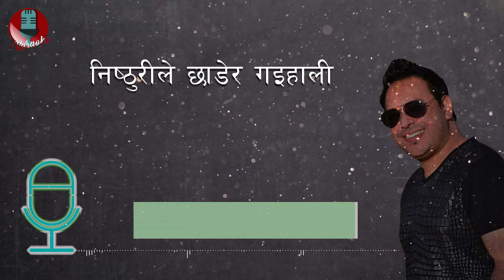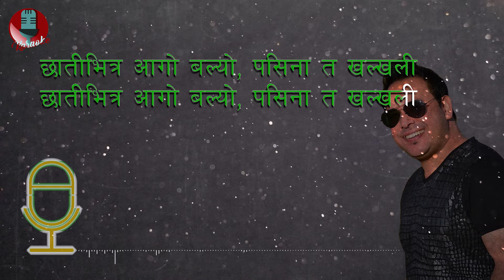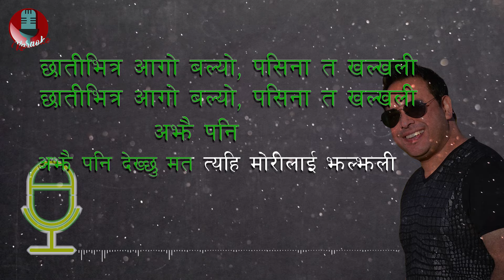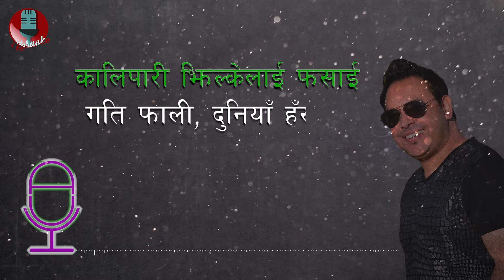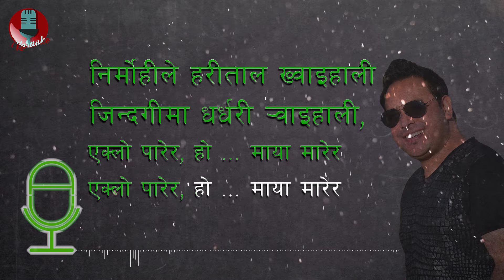Nisthurile Chadera - Yam Baral | Nepali Karaoke Song With Lyrics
Music Nepal Karaoke presents the Karaoke track of "Nisthurile Chadera" by Yam Baral Only on Music Nepal Karaoke official channel.

Singer - Yam Baral

Lyrics
निष्ठुरीले छाडेर गइहाली।
हेर्दा-हेर्दै अर्कै कि भै हाली।
एक्लो पारेर, हो ... माया मारेर। ...२
निर्मोहिले हरिताल ख्वाईहाली।
जिन्दगीमा, धरधरी रूवैहाली।

छातीभित्र आगो बल्यो, पसिना त खल्खली। ...२
अझै पनि ...२ देख्छु म त त्यहि मोरीलाई झल्झली।
जाली रै छे, सारै नै तिर्ताली,
मलाई फाली अर्कैलाई अंगाली।

आफ्नै बुद्धि बिग्रिएर, मैले धोका खायाँ। ...२
बैमानी को ...२ चालमा पर्दा, अहिले दुख पायाँ।
कालिपारी झिल्केलाई फसाई।
गति फाली, दुनिया हसाई।

निष्ठुरीले छाडेर गइहाली।
निर्मोहिले हरिताल ख्वाईहाली।
जिन्दगीमा, धरधरी रूवैहाली।

Above all else, we love to have a chat with our fans, so feel free to get involved and drop us a comment any time. :)